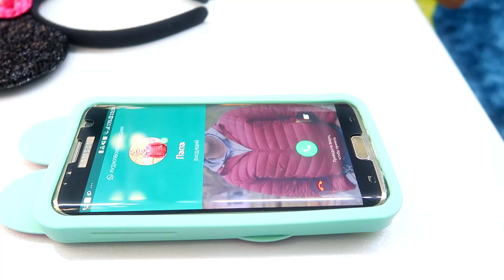Elisa Go for a Walk With Daddy!